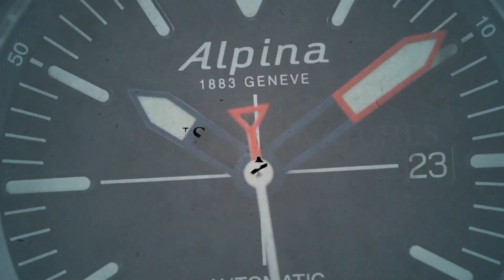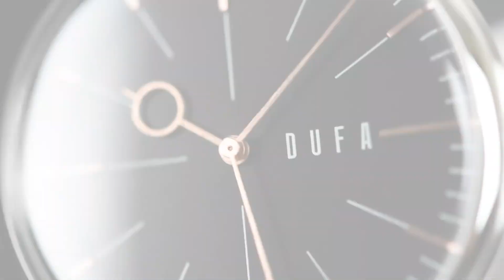DuFa Weimar Moller Edition 9026 DF-9026-05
SeriousWatches is an authorised DuFa dealer and you can view this watch for sale on our site:

The DuFa Weimar Moller Edition 9026 DF-9026-05 is a stylish, minimalist Bauhaus watch that oozes style and class. It's a watch that is seemingly simple, but the colours and design elements make it a very fascinating and beautiful piece.

Under the hood is a reliable Made in Japan quartz movement.